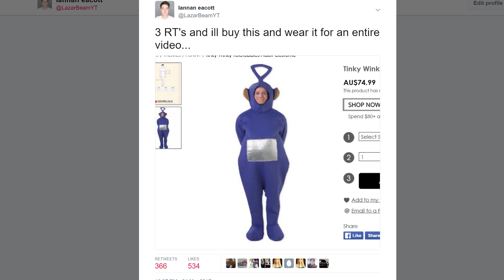TELETUBBIE FOOD TORTURE SIMULATOR - 3 Random Games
3 Random/3 free games is back with some silly funny moments gameplay and a special appearnce from THE PURPLE TELETUBBIE

WANNA SEE MY HOT COSTUME POSTS? (Social Media)